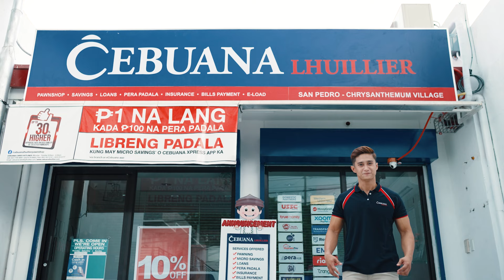Morning Blues | Cebuana Lhuillier | Tiwala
Sa Cebuana, walang drama! Solved agad ang pambayad sa kuryente at tubig lalo ngayong summer, dahil up to 30% higher ang appraisal rate sa over 3,200 branches naionwide! Basta sangla, Cebuana tiwala!